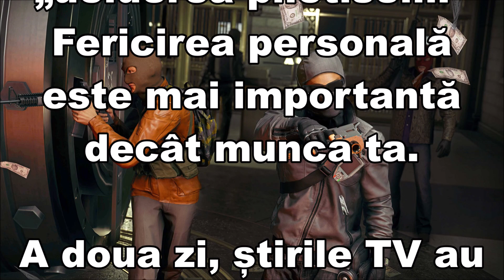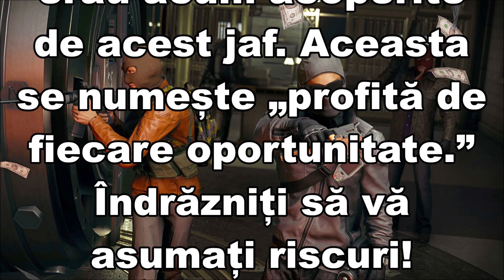Jaful: Cine sunt adevărații tâlhari din această poveste? | ANXI